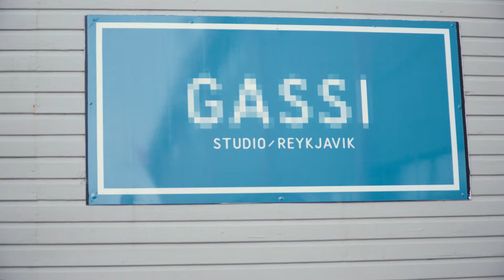Fókus - Photo shoot with Gassi (Söngvakeppnin 2018)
A behind the scenes vlog from our photo shoot with Gassi. Make up by Elín Reynis.